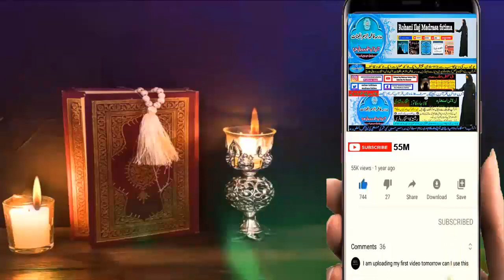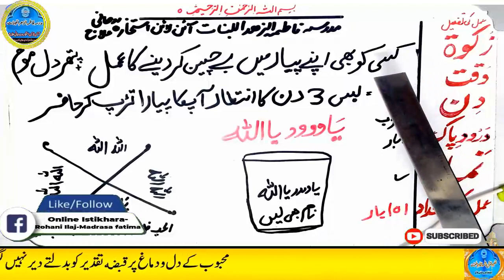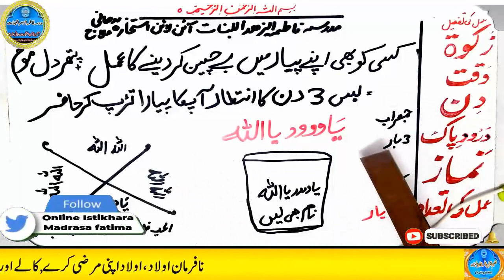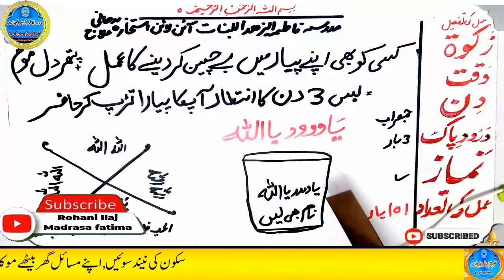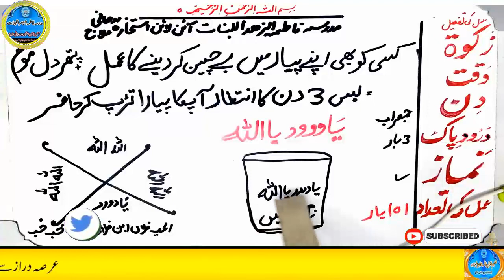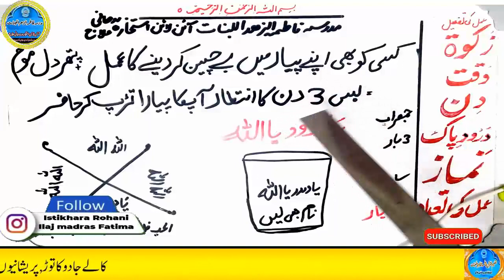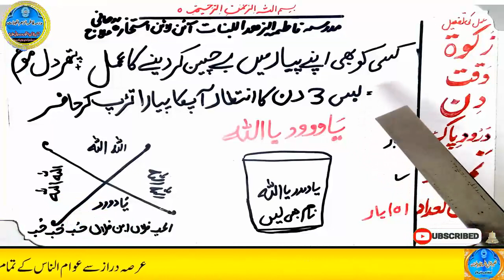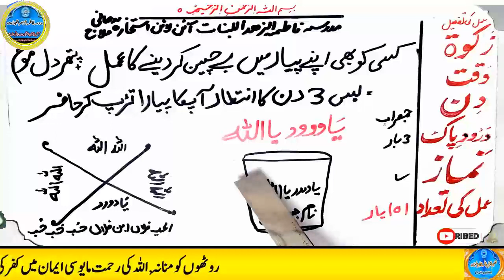mohabbat ka wazifa, wazifa for love, love marriage, mohabbat ka wazifa aag jesa, mohabbat ka taweez